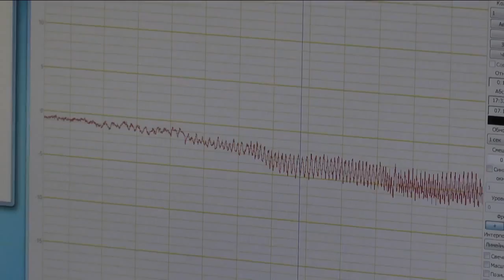Краткое содержание крутящего момента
Краткое содержание испытания крутящего момента ZETLAB